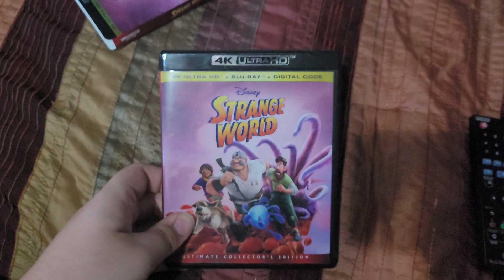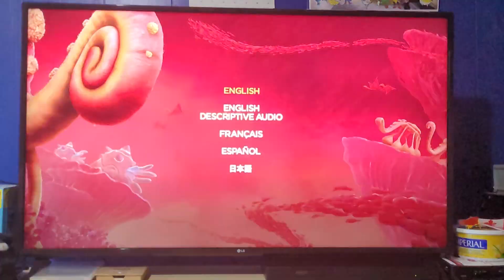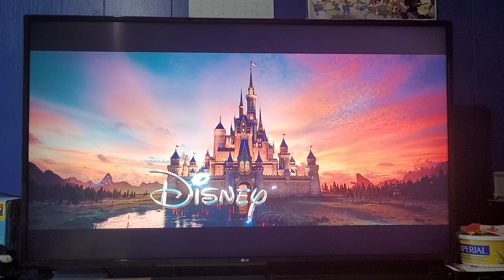Opening to Strange World (2022) 2023 4K Ultra HD Blu-ray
In this video, I did the opening for the 2023 4K Ultra HD Blu-ray of "Strange World."
@estebanaraya4570 has requested this video.

I hope you enjoy this 4K Ultra HD Blu-ray opening.